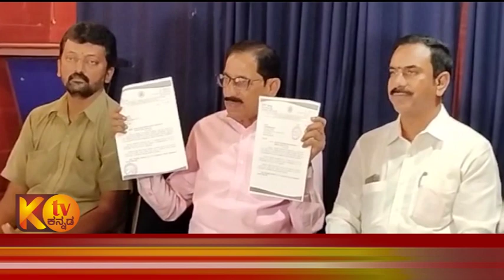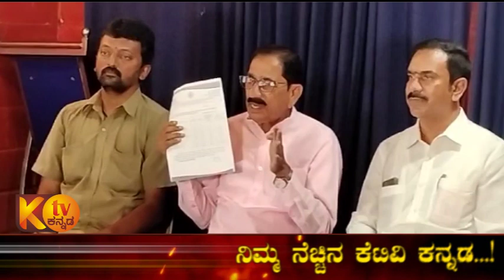ಹಾಸನ ಹೇಮಾವತಿ ಜಲಾಶಯ ಹಿನ್ನೆಲೆ ಸಚಿವ ಕೆಎನ್ ರಾಜಣ್ಣರವರೆಗೂ ಪತ್ರ ಬರೆದು ಒತ್ತಾಯ..!